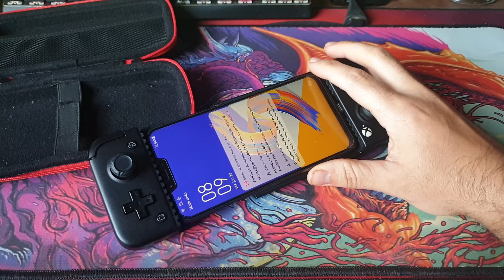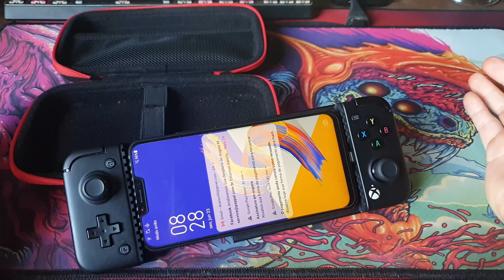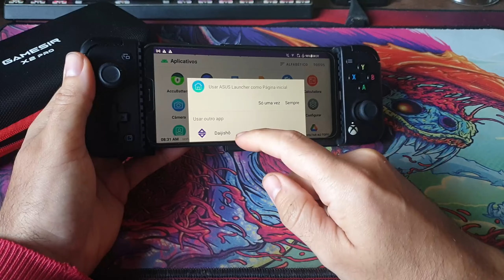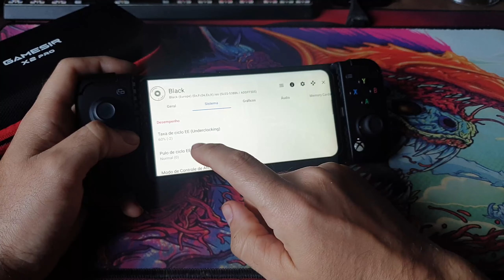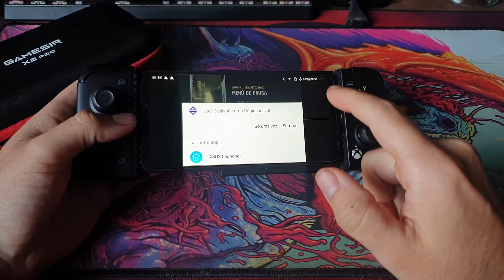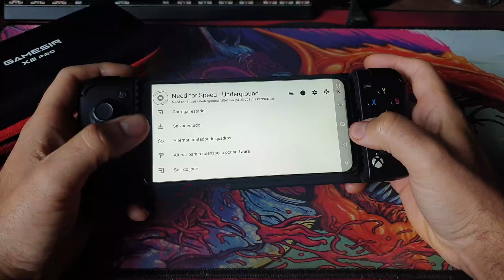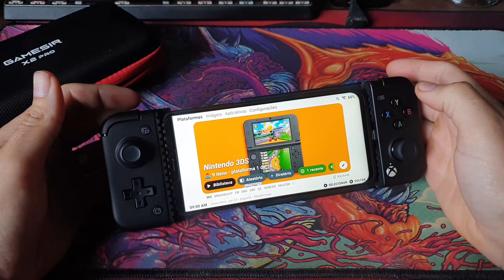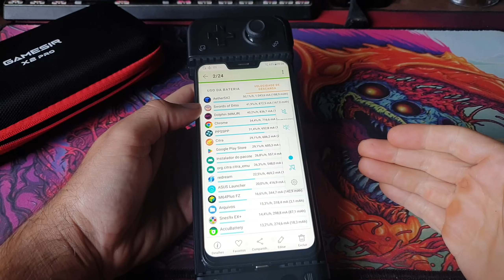ADEUS T618 (RG505, x18s, Rp3+...) - MONTEI MEU ODIN PRO DE POBRE GAMESIR X2 PRO + SD845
Já pensou em criar sem próprio console portátil mais potente e mais barato? Existe no mercado os portáteis xing ling da Anbernic, Powkiddy e Retroid com os "famosos" chips t618. Estes portáteis até possui o seu publico limitando a jogar super bem psp e Dreamcast, mas se vc quer desfrutar do melhor do PS2, wii e 3ds, ai deixa muito a desejar. No você vai precisar de um snapdragon 845 que no caso vai encontrar em um Ayn Odin Pro de 2milauzinho de réis. Neste vídeo mostro que com a metade deste valor você vai ter praticamente tudo isto pela metade do preço, com algumas ressalvas.

Gamesir x2 PRO

Anbernic RG505
Anbernic rg35xx
Powkiddy v90

TV BOX TOP PARA CLOUD GAME:
Tanix TX6s

00:00 INTRO
01:00 INTRO E PREÇOS
06:20 SD845 ZENFONE 5Z
07:10 GAMESIR X2 PRO
10:10 CONTRAS
20:20 BLACK PS2
26:20 GOD OF WAR PS2
27:55 NFS U PS2
29:40 MARIO KART 8 3DS
31:10 SOBRE OS EMULADORES + GAMEPAD
31:55 BATERIA E DURAÇÃO
35:10 CONCLUSÃO